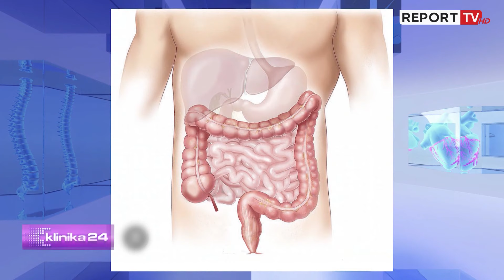Rëndësia e ushqyerjes dhe kontrolleve për parandalimin e kancerit te zorrës, Zana Nikolla gastro...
Emisioni mjekësor "Klinika 24" me një eksperiencë 12 vjecare , vjen në Report Tv Televizion cdo të shtune, ora 20 00, si një dritare me informacione dhe këshilla të dobishme rreth shëndetit.

Misioni i këtij formati televizv, është edukimi , informimi dhe frymëzimi i teleshikuesve dhe ndjekësve në mediat sociale për të jetuar me stil. Krijimi i zakoneve të shëndeteshme dhe përdorimi i  zbulimeve apo   trajtimeve  të reja në fushën e mjekësisë ndihmon dhe orjenton popullatën drejt asaj që quhet dhe sfida e mijëvjecarit: Të jetuarit gjatë dhe shendetshem.